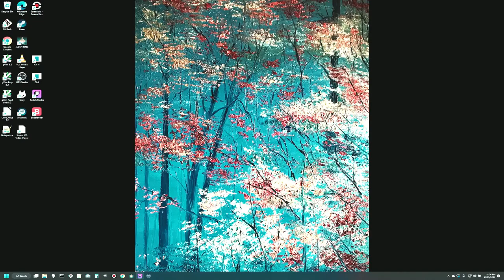Elden Ring, different builds: arcane, faith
The Arcane Dude has a romp
Miri (faith build) revisits Caria Manor

Notes: 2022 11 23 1; aspect ratio problems, brightness problems